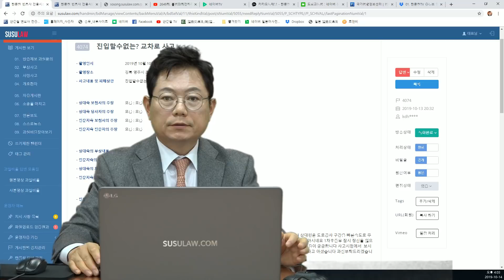2681회. 공사중인 도로를 달린 트럭 : 좁은 길 블박차, 누가 더 잘못일까요?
(블박차 70% 의견, 60:40도 가능할 듯,  b4074, 쭌, 블랙박스, 블박영상, 교통사고 영상)